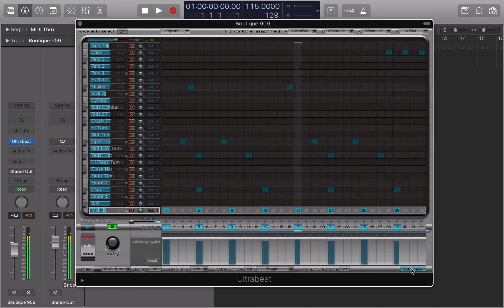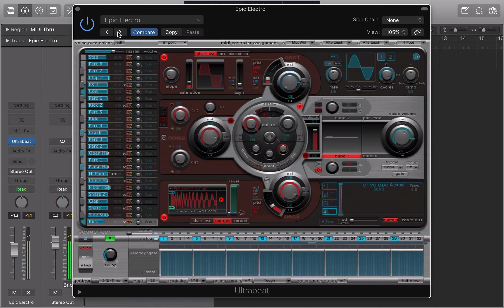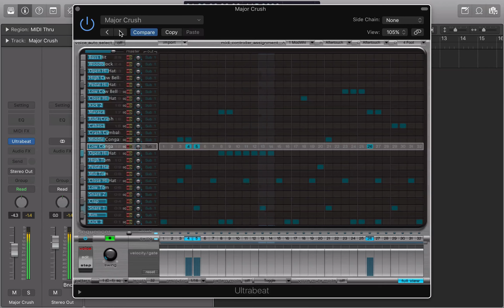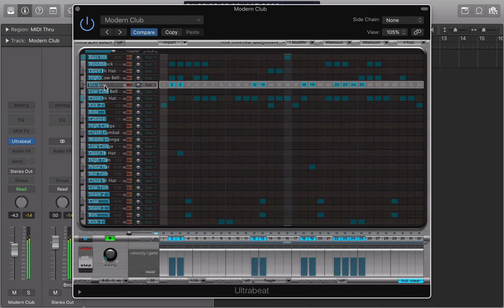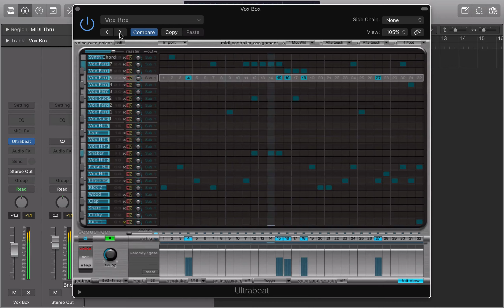Logic Pro X - Ultrabeat Drum Machine presets & sounds Demo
In this video I'm showing the Ultrabeat drum machine sounds and presets included in Logic Pro X, and showcasing the presets sounds. Ultrabeat is a very powerful drum machine, although the layout can be confusing, it is a great sounding plugin. More Ultrabeat videos coming soon!